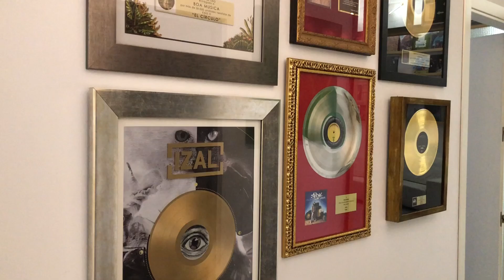25 AÑOS EN VINILO - LA PUTA OPEPÉ "VACACIONES EN EL MAR"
En el año 1996 la escena trataba de consolidarse. El primer disco de LA PUTA OPEPÉ fue uno de los pilares en los que se sostendría la escena que vendría luego. Desde la encantadora isla de Mallorca, lo nunca visto: ragga, rap y fonk a partes iguales a cargo de unos originales cuñaos con muchas ganas de fiesta. Doble vinilo facsímil de la primera edición que ya incluía un tema exclusivo. Disponible el 17 de junio de 2022. Pídelo o resérvalo en tu tienda de discos habitual.

Disponible el 17 de junio de 2022. Pídelo o resérvalo en tu tienda de discos habitual.

COLECCIÓN BOA 25 AÑOS EN VINILO – MIEDO A UN PLANETA HIP-HOP

Atención DJ’s, coleccionistas y amantes del vinilo: a lo largo de 2022 el sello Boa Musica irá publicando una serie de ediciones y reediciones de vinilos que forman parte de la historia de la música y del Hip-Hop en particular.

Algunos son réplicas de sus ya desaparecidas primeras ediciones y otros se publican por primera vez en plástico negro. Todos forman parte de una colección histórica y limitada. Podrás reconocerlos por el sello dorado insertado en las portadas.